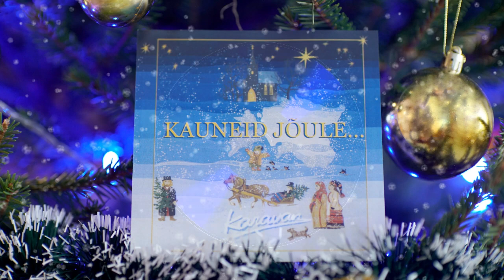KAUNEID JÕULE - KARAVAN - TERVE ALBUM!